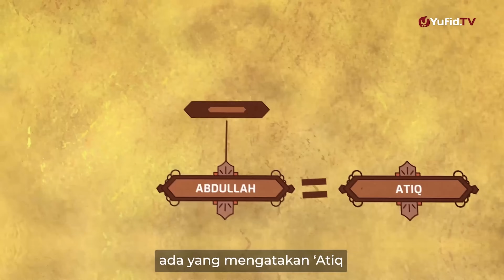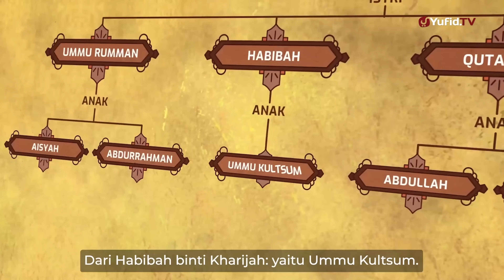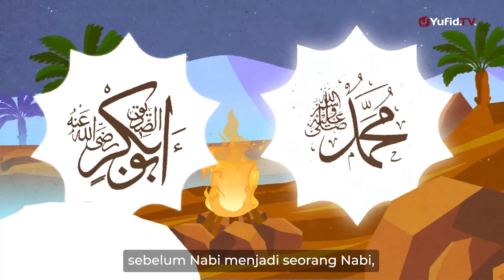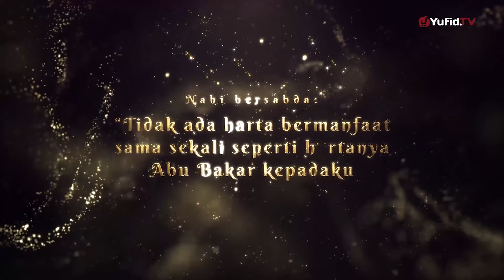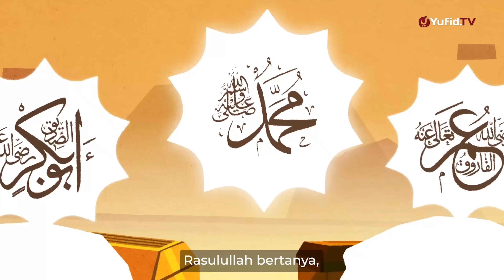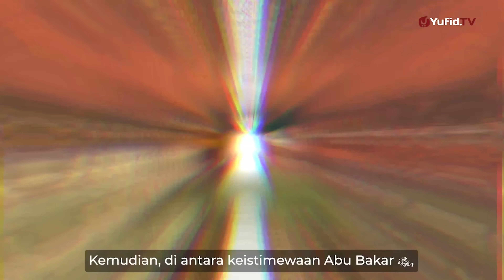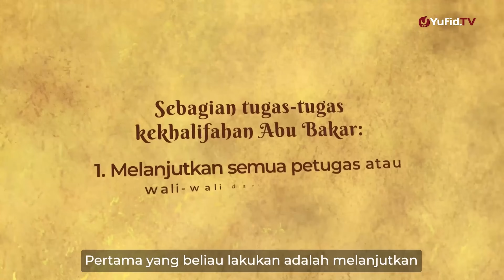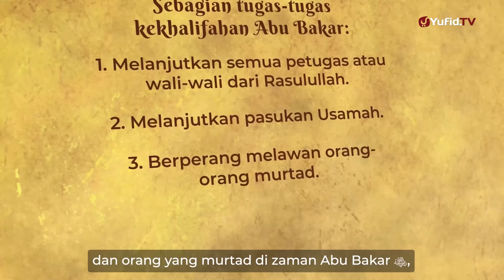SEJARAH ABU BAKAR ASH-SHIDDIQ: Keistimewaan yang Tidak Dimiliki Sahabat Lain - Motion Graphic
SEJARAH ABU BAKAR ASH-SHIDDIQ: Keistimewaan yang Tidak Dimiliki Sahabat Lain - Motion Graphic - Ustadz Dr. Firanda Andirja, M.A.

Abu Bakar ash-Shiddiq adalah sahabat Rasulullah shallallahu ‘alaihi wa sallam yang paling mulia, bahkan dikatakan ia adalah manusia termulia setelah para nabi dan rasul. Keutamannya adalah sesuatu yang melegenda, hal itu diketahui oleh kalangan awam sekalipun. Membaca kisah perjalanan hidupnya seakan-akan kita merasa hidup di dunia hayal, apa benar ada orang seperti ini pernah menginjakkan kaki di bumi? Apalagi di zaman kita saat ini, memang manusia teladan sudah sulit terlestari.

Nama Abu Bakar adalah Abdullah bin Utsman at-Taimi, namun kun-yahnya (Abu Bakar) lebih populer dari nama aslinya sendiri. Ia adalah Abdullah bin Utsman bin Amir bin Amr bin Ka’ab bin Sa’ad bin Ta-im bin Murrah bin Ka’ab bin Luai bin Ghalib bin Fihr al-Qurasyi at-Taimi. Bertemu nasabnya dengan Nabi shallallahu ‘alaihi wa sallam pada kakeknya Murrah bin Ka’ab bin Luai.

Ibunya adalah Ummu al-Khair, Salma binti Shakhr bin Amir bin Ka’ab bin Sa’ad bin Ta-im. Dengan demikian ayah dan ibu Abu Bakar berasal dari bani Ta-im.

Ummul mukminin, Aisyah radhiallahu ‘anhu menuturkan sifat fisik ayahnya, “Ia seorang yang berkulit putih, kurus, tipis kedua pelipisnya, kecil pinggangnya, wajahnya selalu berkeringat, hitam matanya, dahinya lebar, tidak bisa bersaja’, dan selalu mewarnai jenggotnya dengan memakai inai atau katam (Thabaqat Ibnu Sa’ad, 1: 188).

Adapun akhlak Abu Bakar, ia adalah seorang yang terkenal dengan kebaikan, keberanian, sangat kuat pendiriannya, mampu berpikir tenang dalam keadaan genting sekalipun, penyabar yang memiliki tekad yang kuat, dalam pemahamannya, paling mengerti garis keturunan Arab, orang yang bertawakal dengan janji-janji Allah, wara’ dan jauh dari kerancuan pemikiran, zuhud, dan lemah lembut. Ia juga tidak pernah melakukan akhlak-akhlak tercela pada masa jahiliyah, semoga Allah meridhainya.

Sebagaimana yang telah masyhur, ia adalah termasuk orang yang pertama memeluk Islam.

Keutamaan Abu Bakar

– Orang yang Rasulullah Percaya Untuk Menemaninya Berhijrah ke Madinah

إِلَّا تَنْصُرُوهُ فَقَدْ نَصَرَهُ اللَّهُ إِذْ أَخْرَجَهُ الَّذِينَ كَفَرُوا ثَانِيَ اثْنَيْنِ إِذْ هُمَا فِي الْغَارِ إِذْ يَقُولُ لِصَاحِبِهِ لَا تَحْزَنْ إِنَّ اللَّهَ مَعَنَا

“Jikalau kamu tidak menolongnya (Muhammad) maka sesungguhnya Allah telah menolongnya (yaitu) ketika orang-orang kafir (musyrikin Mekah) mengeluarkannya (dari Mekah) sedang dia salah seorang dari dua orang ketika keduanya berada dalam gua, di waktu dia berkata kepada temannya: “Janganlah kamu berduka cita, sesungguhnya Allah beserta kita.” (QS. At-Taubah: 40)

Dalam perjalanan hijrah ini, Abu Bakar menjaga, melayani, dan memuliakan Rasulullah shallallahu ‘alaihi wa sallam. Ia mempersilahkan Rasul untuk beristirahat sementara dirinya menjaganya seolah-olah tidak merasakan letih dan butuh untuk istirahat.

Anas bin Malik meriwayatkan dari Abu Bakar, Abu Bakar mengatakan, “Ketika berada di dalam gua, aku berkata kepada Rasulullah, ‘Sekiranya orang-orang musyrik ini melihat ke bawah kaki mereka pastilah kita akan terlihat’. Rasulullah menjawab, ‘Bagaimana pendapatmu wahai Abu Bakar dengan dua orang manusia sementara Allah menjadi yang ketiga (maksudnya Allah bersama dua orang tersebut)’. Rasulullah menenangkan hati Abu Bakar di saat-saat mereka dikepung oleh orang-orang musyrikin Mekah yang ingin menangkap mereka.